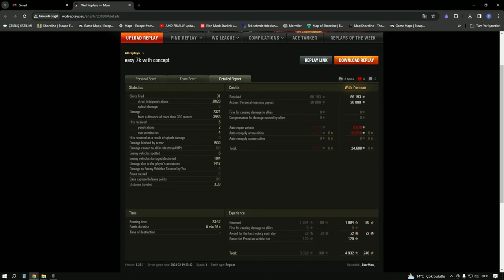Concept 1B - replay - World of tanks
Concept 1B Amerikan ağır ödül tankı mobilitesi ile ön plana çıkan farklı tasarımı ile hayırdır bu nasıl bir taret dediğimiz tank.